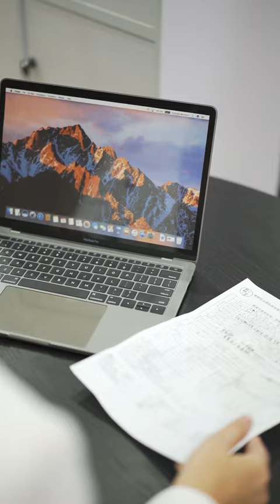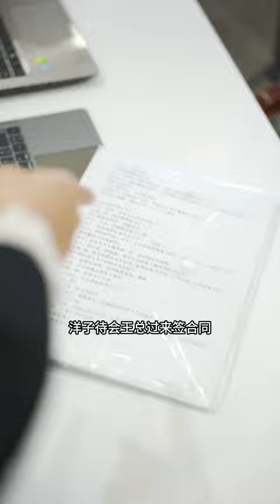保姆女儿偷拿主人家别墅钥匙，装阔在同事面前满足虚荣心，怎料对方是别墅主人！【陈丙宇】